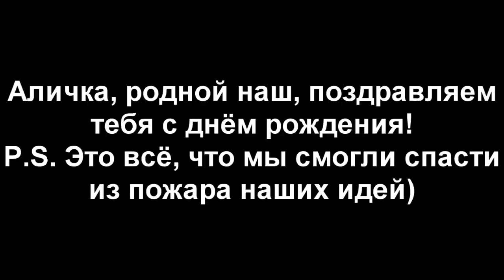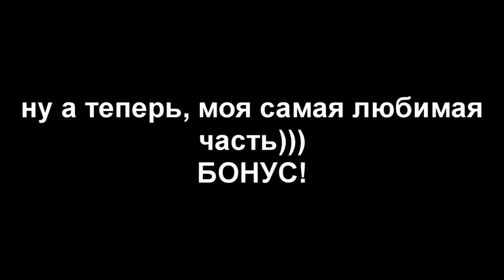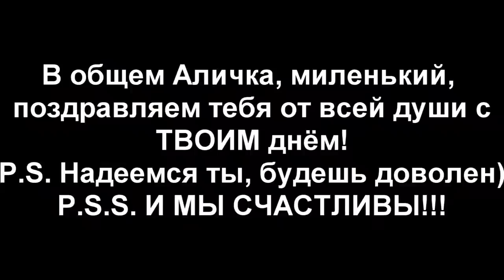Видео поздралвение для Алика!)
Немного креатива, позитива, видеокамеру, парочку придурков и вуаля)
Мы любим Аличку и поздравляем его с днём рождения!
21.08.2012